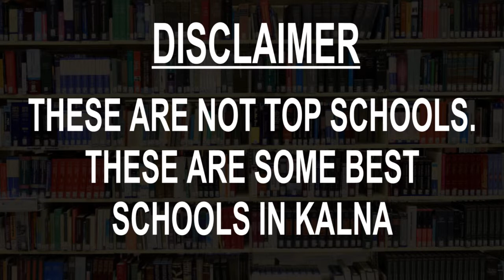Schools around Kalna, West Bengal CBSE, Govt, Private, International | Edu Vision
Must Watch.. Best Schools around Kalna - CBSE, Govt, Private, International

Listed Schools:
Ambika Kalna Mahismardini High School
Dharmadanga Primary School
Jagannath Kairy F.P. School
Kalna Maharaja's High School
Krishnadevpur Girls High School
Mayasundari High School
Rabindra Kinder Graten School
Rameswarpur Primary Schhol
Satyam Gyanpeeth School
Shri Shri Gayaneswar Jeu F.P. School

This is not the listing of Top Schools around Kalna, it's the list of best Schools around Kalna as per the ratings given by our users.